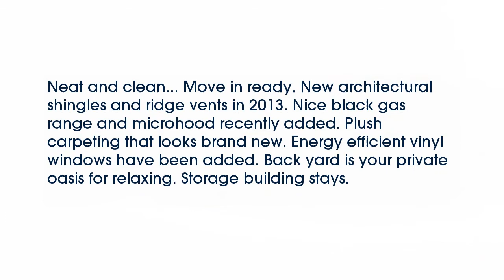Real estate for sale in Cabot Arkansas - MLS# 16004089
105 North Park Street
Cabot Arkansas 72023
MLS# 16004089

Neat and clean... Move in ready. New architectural shingles and ridge vents in 2013. Nice black gas range and microhood recently added. Plush carpeting that looks brand new. Energy efficient vinyl windows have been added. Back yard is your private oasis for relaxing. Storage building stays.